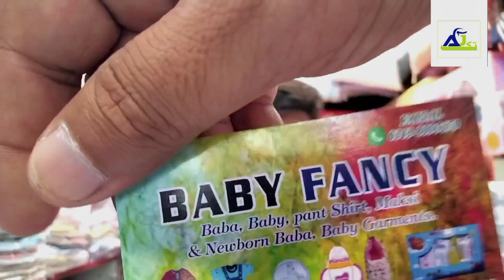Liaquatabad Super Market | Lalukhet Bazaar | Famous Cheapest Market | Sasta Bazaar | AJ TAK PAKISTAN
Another Karachi most famous cheap price market for shopping of affordable items.